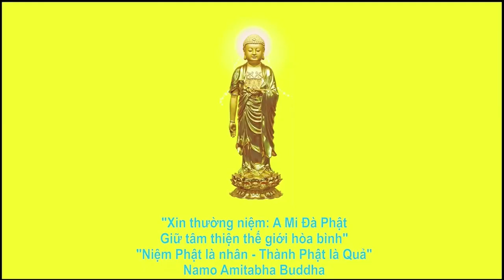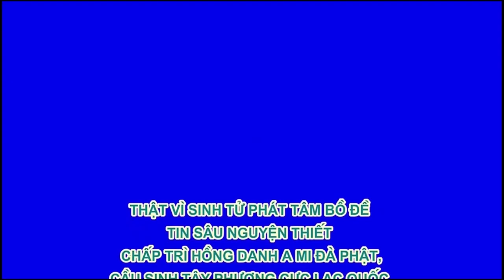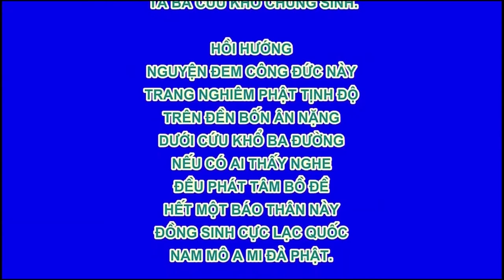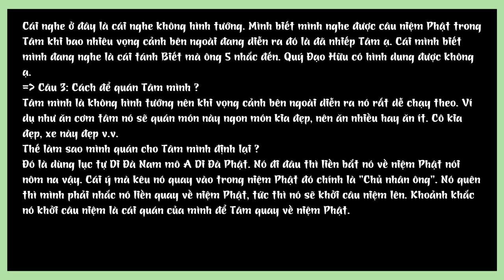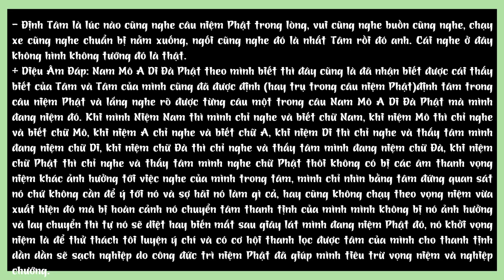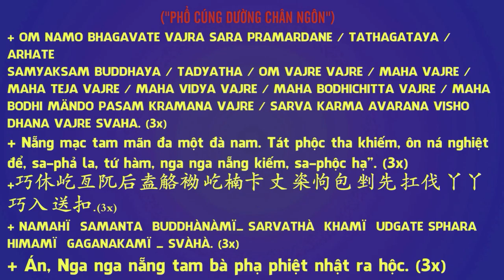Hôm Nay Tôi Đeo Kính Rồi! 08 03 2018 R